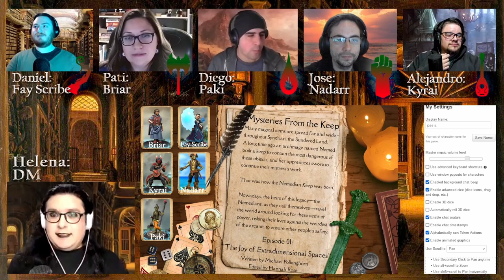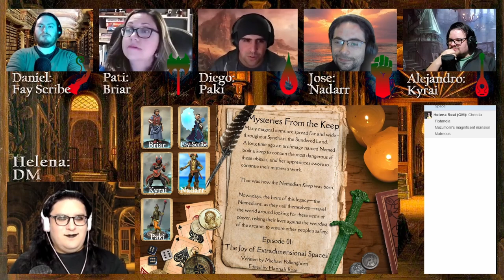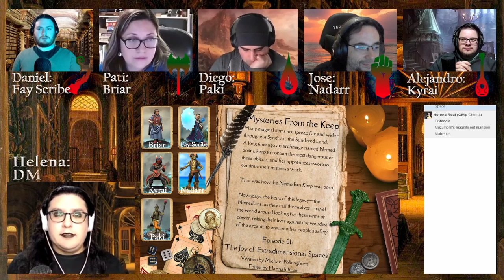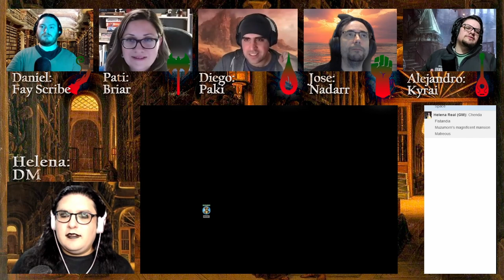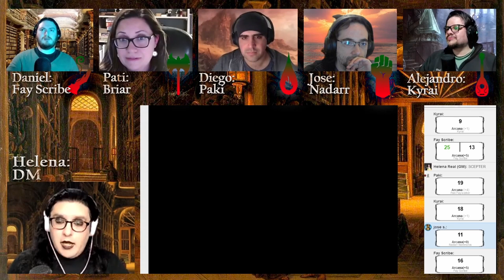The Joy of Extradimensional Spaces (Part 1) | D&D in Syndria: Mysteries From the Keep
Welcome to Mysteries From the Keep! We'll explore the adventures in Candlekeep Mysteries but with a twist: set in the Helena’s homebrew world of Syndrian, the Sundered Land.

Consent in Gaming Checklist by Shanna Germain and Sean K. Reynolds

0:00 Introductions
4:41 Game Start
1:24:26 First break end
2:01:18 Second break end